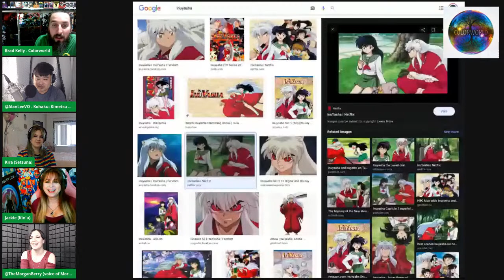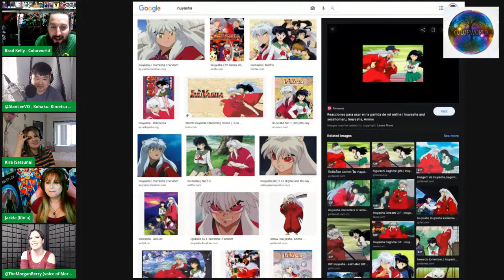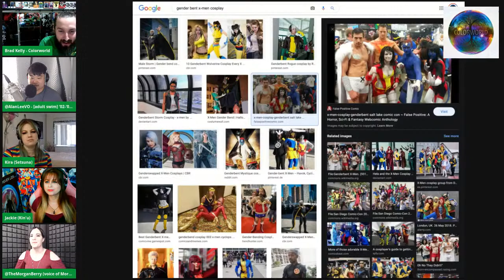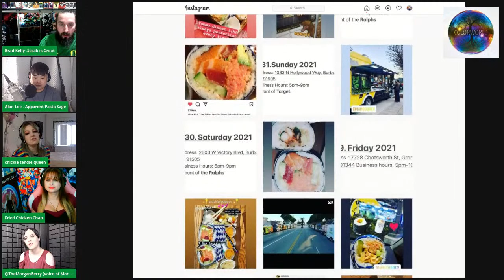Yashahime LIVE with Kira Buckland, Morgan Berry, Alan Lee, and Jackie Lastra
Join the Yashahime LIVE Streaming Event with Kira Buckland, Morgan Berry, Alan Lee, Jackie Lastra; and our host Brad Kelly, as they talk all the crazy action from Yashahime and MORE! Today's panel on Colorworld comes with the voices of Setsuna, Moroha, Kohaku, and Kin'u!

This week's ColorworldLIVE features Kira, Morgan, Alan, and Jackie for our Yashahime Event! It will be full of fun and hi-jinx! We'll laugh. We'll cry. We'll say things that everyone can't believe they heard. Buckle UP for fun!

No questions will be taken on the free panel! Please be sure to purchase ANY item from any of our guests to qualify for the VIP Panel.

On the VIP panel, Brad takes ALL of your questions for our guests. Even MORE fun will ensue. Be sure to get added to our VIP ONLY Facebook Group ahead of the VIP!